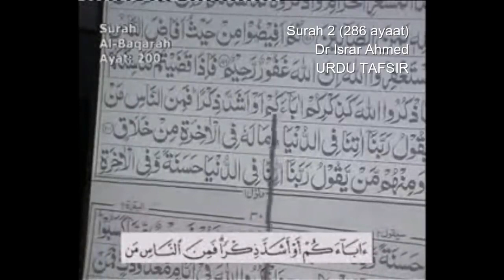Surah 2 Ayat 200 Surah Baqarah Dr Israr Ahmed Urdu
Surah 2 Ayat 200 Surah Baqarah Tafseer Dr Israr Ahmed Urdu